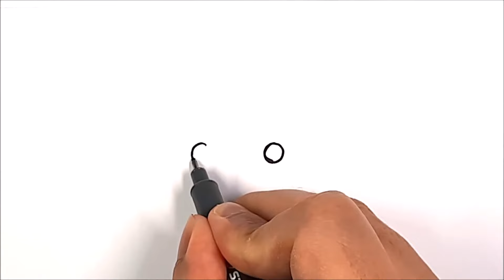Cómo dibujar un lindo zorro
Divertirse ! ¿Qué te gustaría ver en el próximo video? Escríbelo en los comentarios

እንዴት እንደሚሳል
كيف ترسم
Ինչպես նկարել
necə çəkmək
nola marraztu
কিভাবে আকে
як маляваць
kako crtati
как да рисувам
ಹೇಗೆ ಸೆಳೆಯುವುದು
com dibuixar
сурет салу
sa unsa nga paagi aron sa pagkalos
mmene kudzatunga
如何画
如何畫
nzira yekukwevera
කොහොමද අඳින්නේ
그리는 방법
kako nacrtati
çawa bikujin
hvordan man tegner
ako kresliť
kako narisati
Kiel desegni
kuidas joonistada
Paano Gumuhit
kuinka piirtää
como deseñar
sut i dynnu
როგორ დავხატოთ
איך לצייר
hogyan rajzolj
esi ise
ווי צו ציען
cara menggambar
描く方法
cara nggambar
របៀបគូរ
ວິທີການແຕ້ມ
duci
kā zīmēt
kaip piešti
wéi zeechnen
како да црташ
എങ്ങനെ വരയ്ക്കണം
kif tfassal
me pehea ki te utu
कसे काढावे
хэрхэн зурах
څنګه رسم
چطوری طراحی کنیم
jak narysować
ਕਿਵੇਂ ਖਿੱਚਣਾ ਹੈ
кантип тартат
cum să atragă
как нарисовать
le auala e faalatalata
Како цртати
ho hohela joang
ڪئين ٺاهيو
வரைவது எப்படி
jak kreslit
ఎలా గీయాలి
nasıl çizilir
як намалювати
indlela yokudweba
indlela ukudweba"